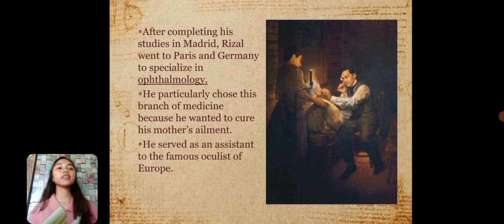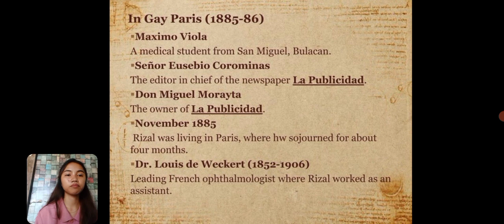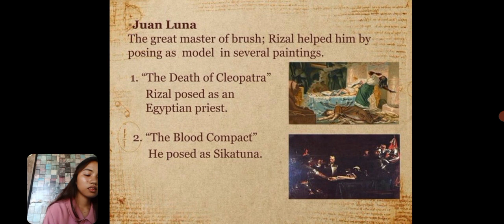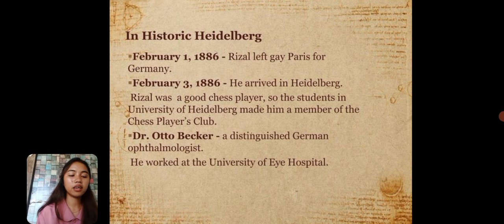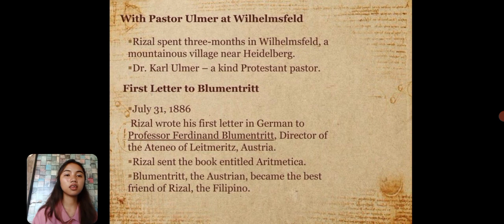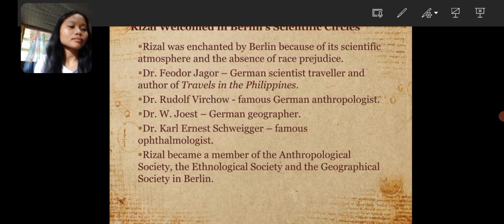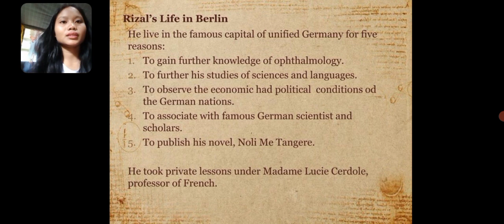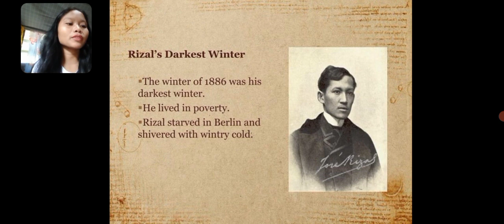October 7, 2023